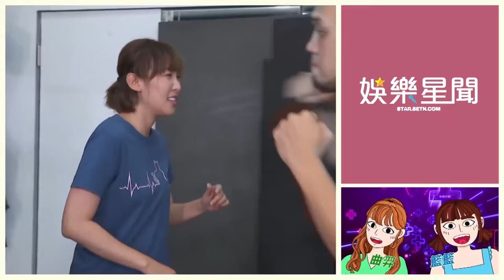一家團圓／曉萍殘忍害情敵 雅婷遭下藥痛苦爬地恐流產？｜娛樂星聞